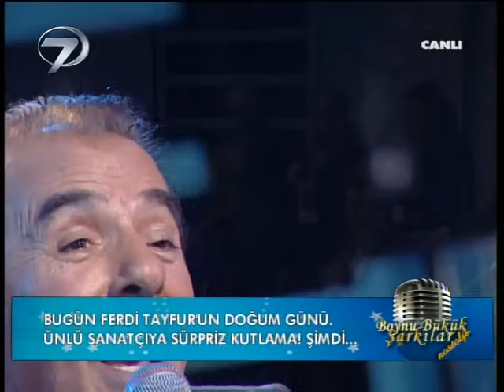FERDİ TAYFUR MOR GÜLLER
Mor güllerin Kokusuna yattım gönül uykusuna
Al beni de asker eyle Muhammedin ordusuna
Al beni de asker eyle Atatürk'ün ordunsa...